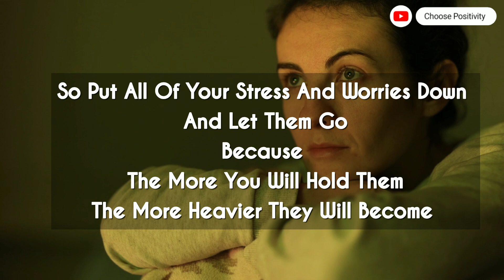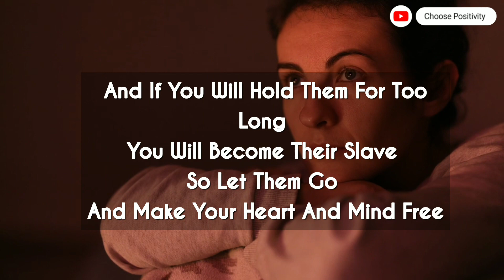Let Go Of Your Stress | Story Of A Glass Of Water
This is a story of glass of water. The More we hold on a glass of water the more Heavier it will feel to us. Like This the more we try to hold on the stress and worries in our life the more sad we will become. we have to let go our worries to live a happy life